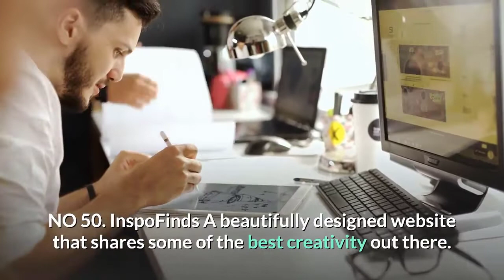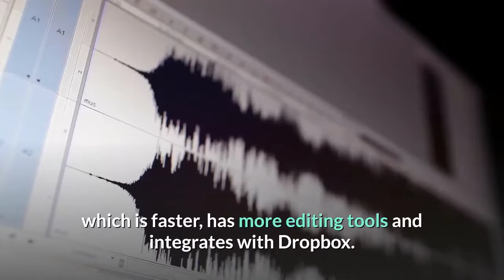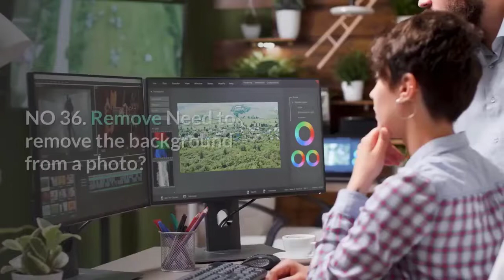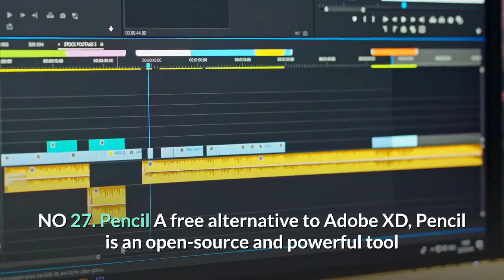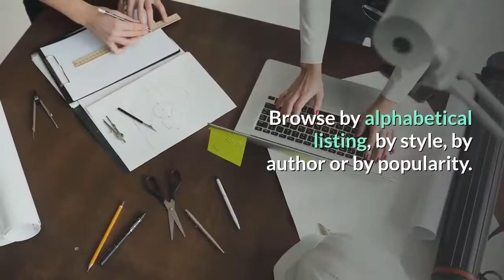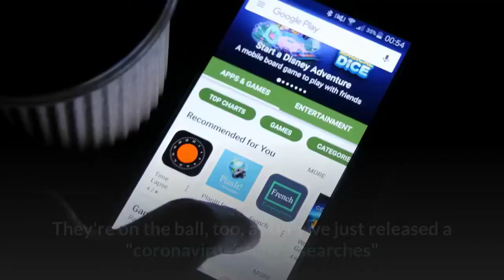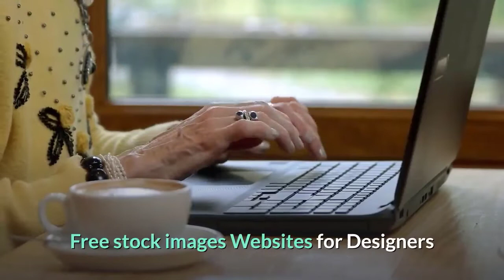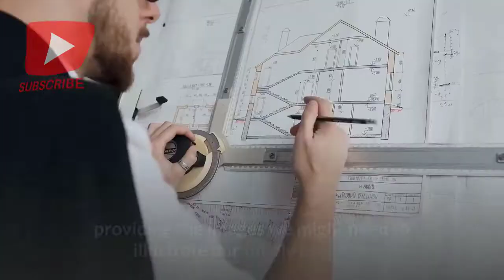50 Most Amazing free Websites / for Beginners designer /Tas Studioz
Tas Studioz  Provided Just  For You
Design inspiration
50. InspoFinds
49. Microcopy Inspirations
48. Httpster
47. Dribbble
46. Behance

Free screenshot tools
45. Lightshot
44. Snappy
43. ShareX
42. ScreenToGif
41. Giphy Capture
40. Collabshot

Free image editing tools
39. Pixel Editor X
38. fotor
37. Social Sizes
36. Remove

Free mockup tools
35. Mockup World
34. MockupsJar
33. Screenpeek
32. Screely
31. Shotsnapp

Free graphic design tools
30. Gravit Designer
29. Inkscape
28. Canva
27. Pencil
26. Crello

25. Videvo
24. Life of Vids
23. Videezy
22. Mixkit
21. Coverr

Free fonts
20. Font Squirrel
19. Dafont
18. Fontfabric
17. Use & Modify
16. Google Fonts

Free icons
15. Animaticons
14. Icons
13. Simple Icons
12. Ionicons
11. Noun Project

Free illustrations
10. Lukasz Adam Free Illustrations
9. Open Peeps
8. UnDraw
7. Humaaans
6. Drawkit

5. Photo Creator
4. Nappy
3. Landing Stock
2. StockSnap
1. Pexels